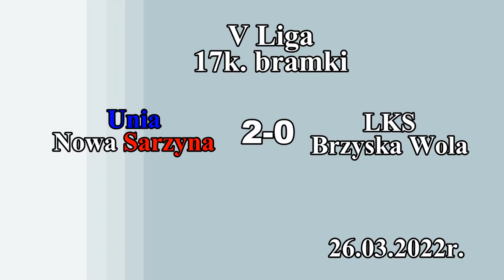17K. V Ligi Unia Nowa Sarzyna - LKS Brzyska Wola 26.03.2022r. - bramki z meczu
17K. V Ligi Unia Nowa Sarzyna - LKS Brzyska Wola 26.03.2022r. - bramki z meczu